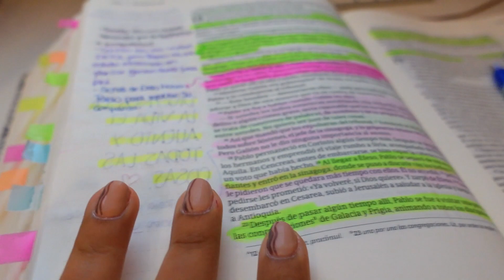ASÍ CELEBRAMOS LA NAVIDAD: CENA NAVIDEÑA, REGALOS Y MÁS 🎄 - VLOGMAS #24 Y #25 | Johanna De La Cruz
¡Hola amigooos! El día de hoy nos acompañarán en nuestra celebración de Navidad junto a mi familia 🎄 ¡Espero que hayan disfrutado y les deseo una linda Navidad! ❤️

Déjame tu:
- Comentario :)
- Suscripcion :)

Preguntas Frecuentes:
♡Grabo con: Sony ZV1